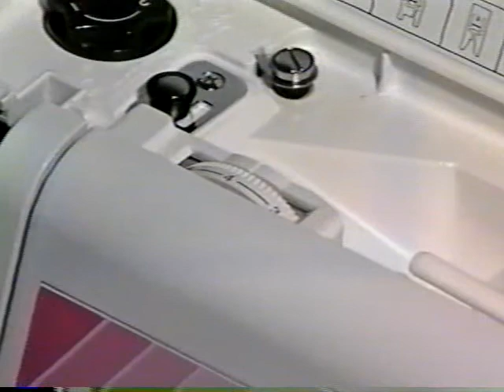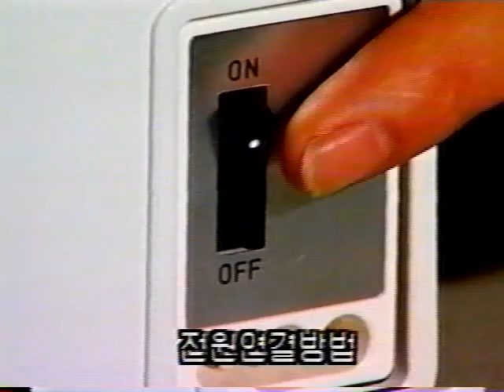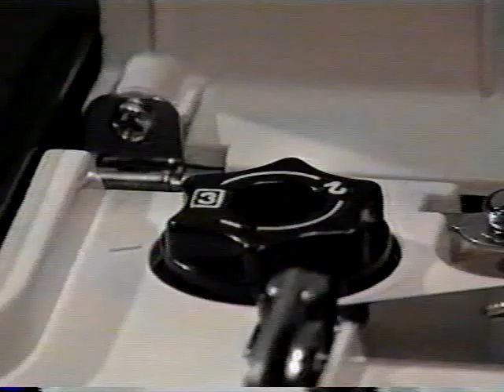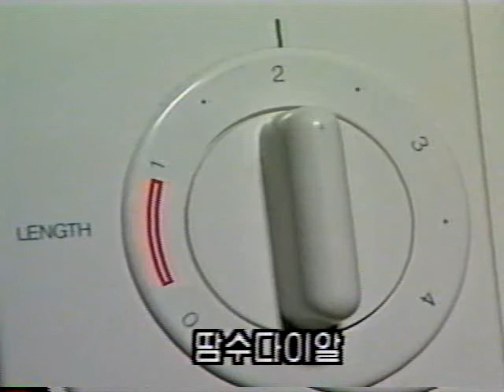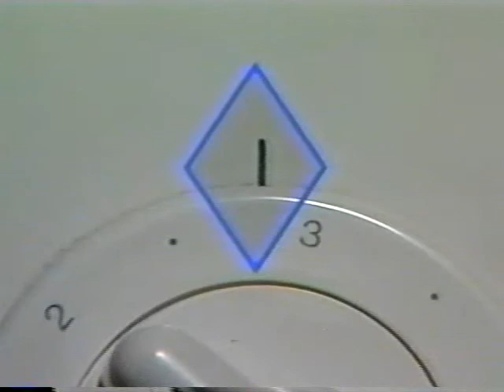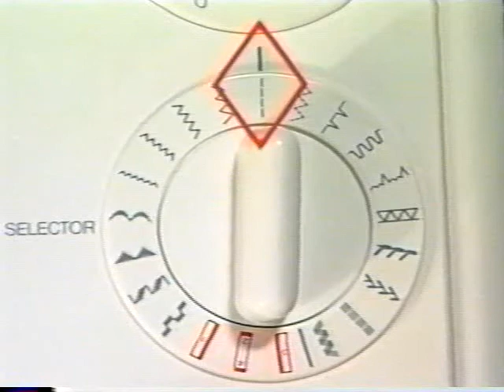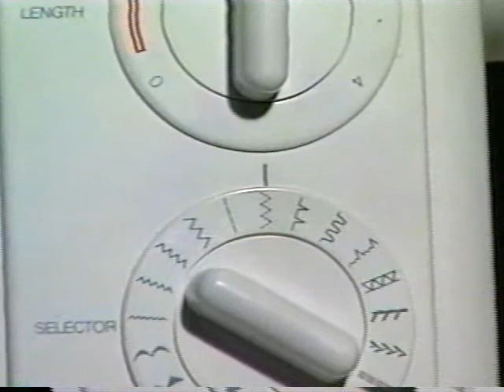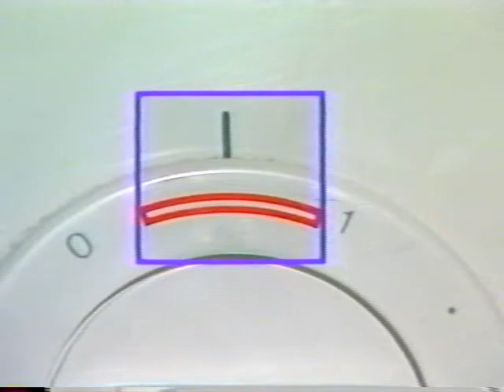[라이온미싱 / LION] JANOME MyExcel 23L 사용법 동영상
JANOME MyExcel 23L 사용법 동영상